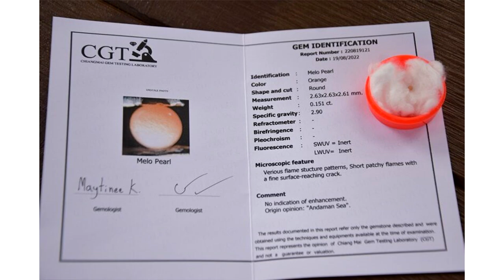សំណាងហួសថ្លែង! ញាំខ្យងប៉ះចំគុជយ៉ាងមានតម្លៃ តិចច្រឡំបោះចោលណាបងប្អូន